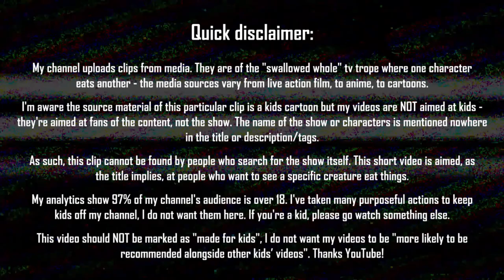Lion, snake and...roomba noms (KT)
Additionally, this video and my channel are not aimed at kids. If you are a kid, please watch something else.

Suggested by Kobaan